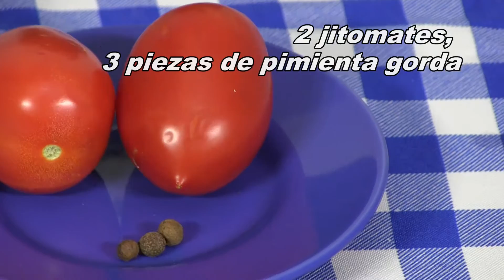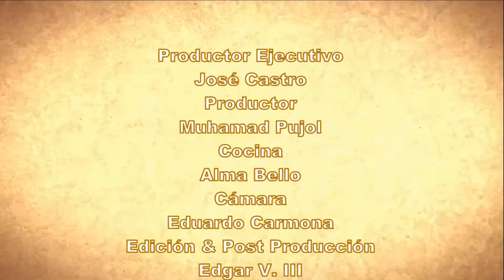Salsa de Chile Morita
Una de las Salsas más deliciosas, con un sabor único la puedes combinar con lo que más te guste, quesadillas, tlacoyos y alguna carne.